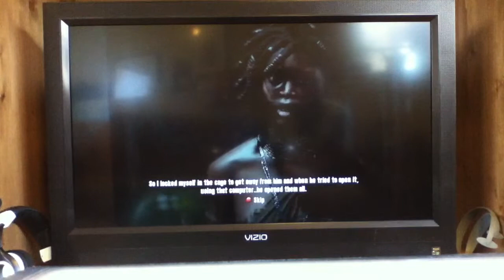Let's Play Dead Island Ep. 14: A Few Quick Errands Part 2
There is trouble in the lab.